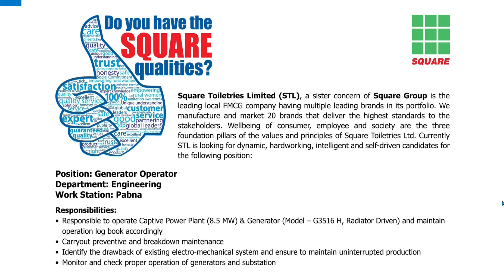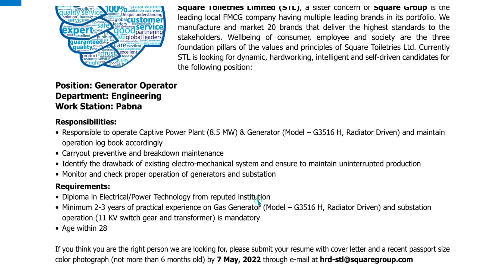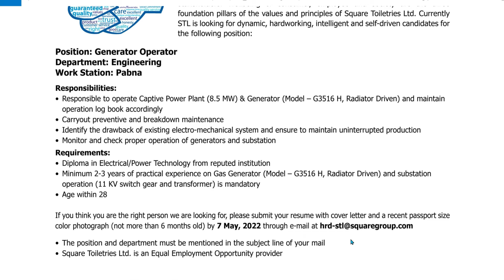Generator Operator Square Company Job Circular 2022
জেনেরেটর অপারেটর স্কায়ার কম্পানী নিয়োগ বিজ্ঞপ্তি প্রকাশ ২০২২